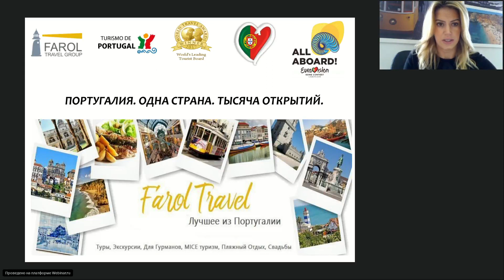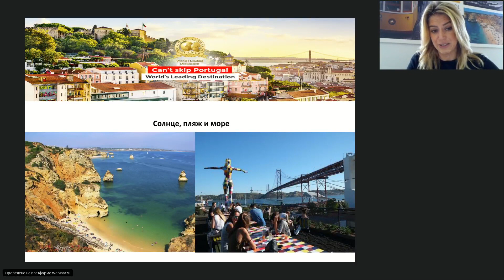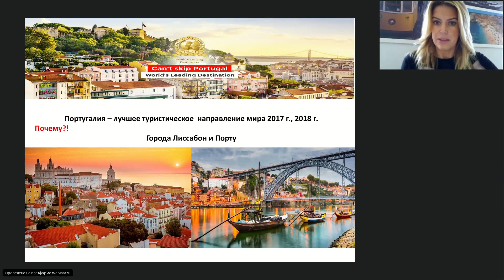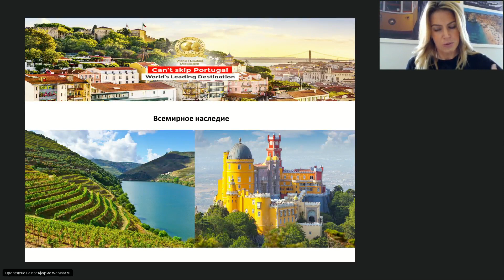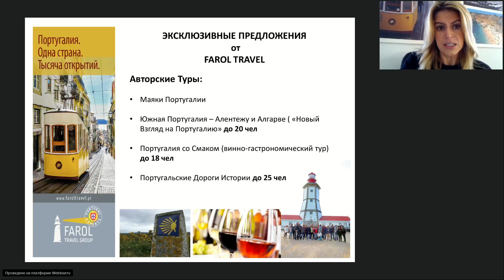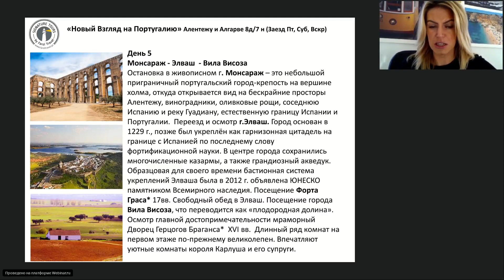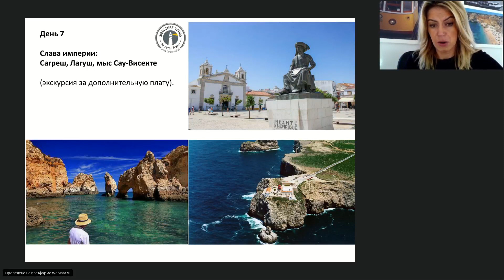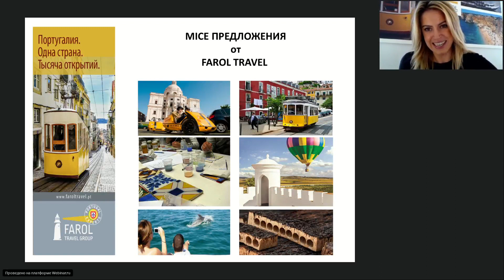Португалия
Хиты продаж и новинки экскурсионных туров в Португалию.